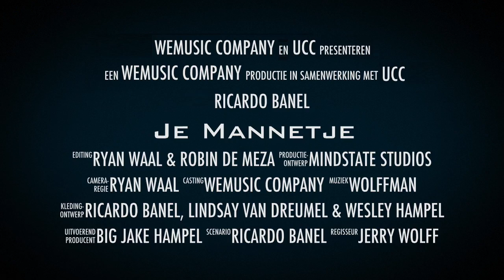Official Trailer: Ricardo Banel - Je Mannetje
Ricardo Banel - krijgt single-debuut. Pre oder nu op iTunes

De 22-jarige reality-ster van RTL5, die dit jaar in Jokertje's Jawoord als getuige optrad in Las Vegas en elke maandag avond weer te zien is bij Everybody Loves Joey, ziet zijn muzikale ambities werkelijkheid worden.

Producer Jerry Wolff heeft Ricardo bij de arm genomen en muziek gezocht bij de teksten van deze rapper / singer.

Dit heeft tot een goed resultaat geleidt welke de titel "Je Mannetje" gaat dragen.

Fragmenten van de track waren in aflevering 3 van Everybody Loves Joey te horen.

De officiële single-release staat geplant op 18 november 2013 bij Wemusic Company.

Voor meer informatie kunt u contact opnemen met Manager Jake Hampel op 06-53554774 of Wemusic Company op 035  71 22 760.